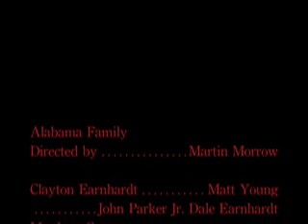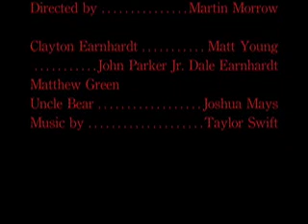Alabama Family Part II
The Alabama Family continues to roll with the tide of Johnboy's decision to go to Auburn.